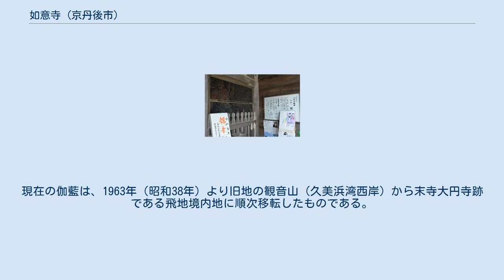如意寺 (京丹後市)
如意寺（にょいじ）は、京都府京丹後市久美浜町1845にある高野山真言宗の寺院。
関西花の寺二十五カ所の第7番である。
本尊は行基の一刀三礼三年と伝えられる十一面観世音菩薩である。
 寺の縁起によれば、天平年間（8世紀）、行基が当地に滞在していた時、山上より霊火が出て海に入り、また海より出て山に昇る奇瑞を見て、漁師に網を引かせたところ、如意宝珠が得られたという。
そこで行基は伽藍を建立して如意宝珠を納め、宝珠山如意寺と号したとされる。
 また、如意寺の建立にまつわる行基の記事に、「太刀宮の宝剣海中に沈没しあらん事を恐れ、漁夫に命じて網を以て探しむるに玉を得たり、依て宝珠山如意寺を起す」の記述が見られる。
 鎌倉時代後期の永仁3年（1295年）、伏見天皇は正四位行左馬頭藤原定成を勅使として「如意寺」の勅額を下賜した。
当時は寺領500石、院家十二坊の伽藍を有していたが、応永34年（1427年）の兵火で多くを焼失した。
しかし、戦国期の天文、江戸時代の寛文・寛延・寛政、また明治後期に復興事業が行われ、今日に至っている。
現在の伽藍は、1963年（昭和38年）より旧地の観音山（久美浜湾西岸）から末寺大円寺跡である飛地境内地に順次移転したものである。
 江戸時代初期に描かれた絹本着色図一対の両界曼荼羅図なども有する。
 年間、約300種の花木や山野草が見られる。